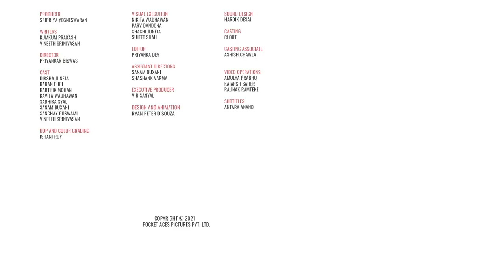FilterCopy | Things Married Couples Are Tired Of Hearing | Ft. Saadhika Syal & Karan Puri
Do you like your in-laws?
Here are some annoying questions that every married couple has been asked which they have probably heard a zillion times by now. Enjoy watching 😍

Producer
Sripriya Yegneswaran

Writers
Kumkum Prakash
Vineeth Srinivasan

Director
Priyankar Biswas

Cast
Diksha Juneja
Karan Puri
Karthik Mohan
Kavita Wadhawan
Saadhika Syal
Sanam Buxani
Sanchay Goswami
Vineeth Srinivasan

Dop And Color Grading
Ishani Roy

Visual Execution
Nikita Wadhawan
Parv Dandona
Shashi Juneja
Sujeet Shah

Editor
Priyanka Dey

Assistant Directors
Sanam Buxani
Shashank Varma

Executive Producer
Vir Sanyal

Sound Design
Hardik Desai

Casting
Clout

Casting Associate
Ashish Chawla

Video Operations
Amulya Prabhu
Kaiarsh Saher
Raunak Ramteke

Subtitles
Antara Anand